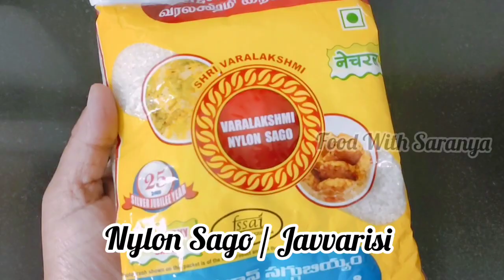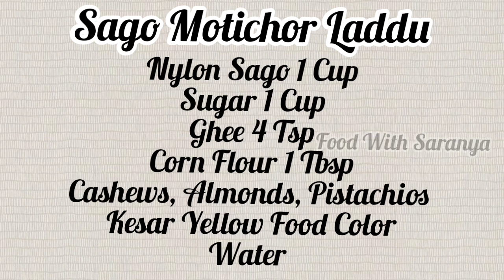NAVARAATHRI SPECIALS | Motichoor Laddu Without Boondhi | Ladoo Recipe Most Simple Recipe | 1Day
HI FRIENDS
AM SARANYABADRI
       Here in this video i have shared about Navaraathri special Recipe Motichor laddu | This Laddu can be prepared easily within 15 min | Motichor Laddu without Bhoondi | Special Festival Dhedir (sudden) Laddu | Do NOT tell anyone that it is not bhoondi laddu | Don't Miss IT | Give A try To This Recipe 100per won't fail | soft soft motichor laddu
Soaking Time : 5 hrs

BE SAFE   TAKE CARE  WEAR MASK   WASH HANDS FREQUENTLY